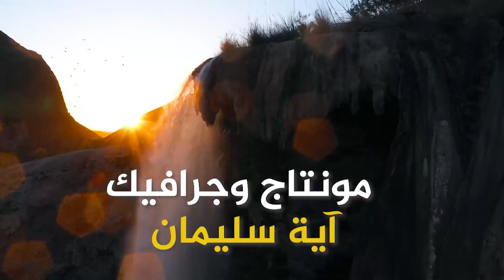المهندسة رانيا عبدة - Alrania nails - خطوات أردنية